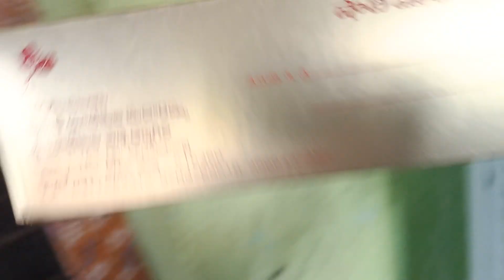ma entiki ma akka pillalu vacharu||full happy andaram oka chota||siddika vlogs#daily vlogs#